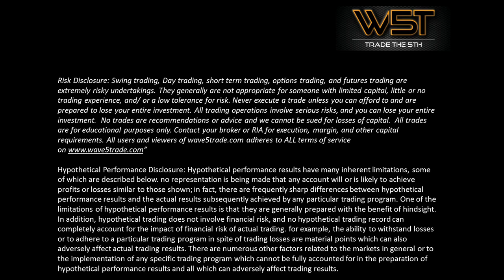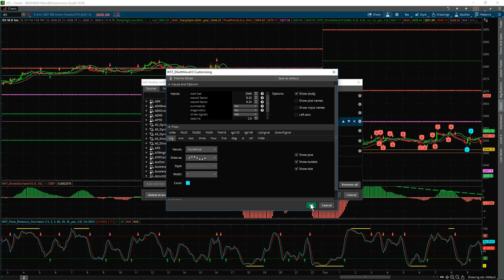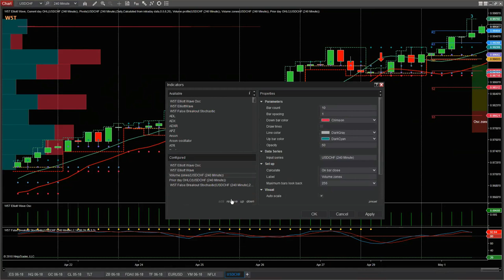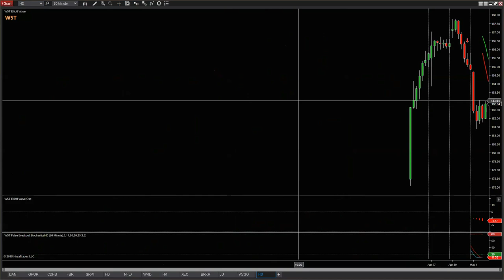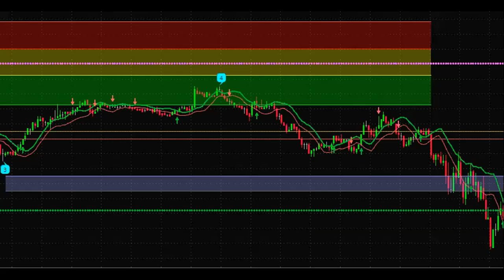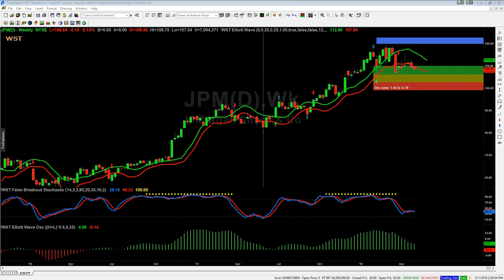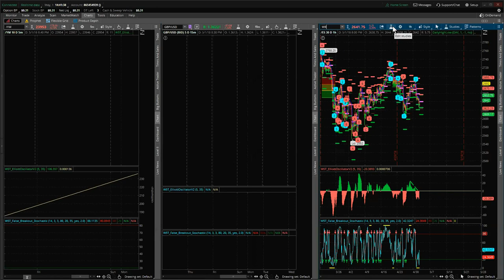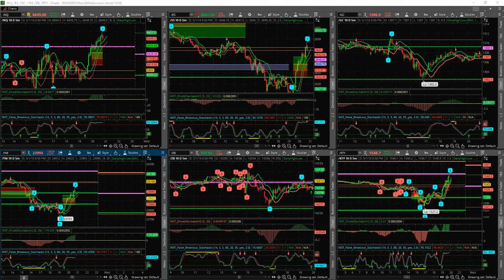Wave5trade May Webinar Recording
Watch the Stocks Wave5trade May Webinar recording to see the Elliott Wave Indicatror Suite